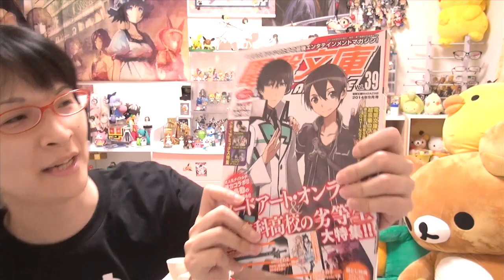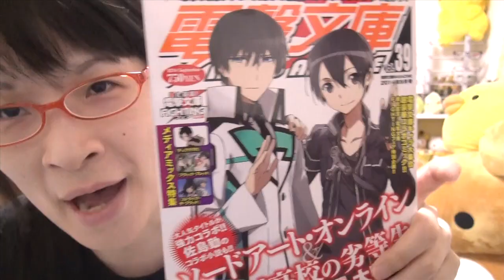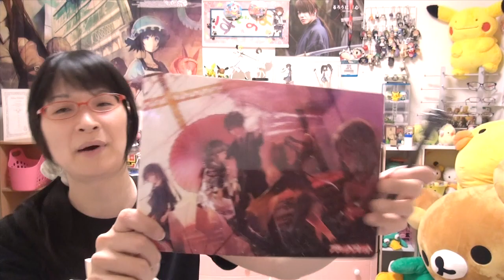アスナと深雪がクラリスに見える [電撃文庫マガジン]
電撃文庫 MAGAZINE (マガジン) 2014年 09月号 [雑誌]

►[関連プレイリスト]
►おもちゃ 小物 アニメ & グッズ など

►めぐみさんの所属事務所uuum（ウーム）